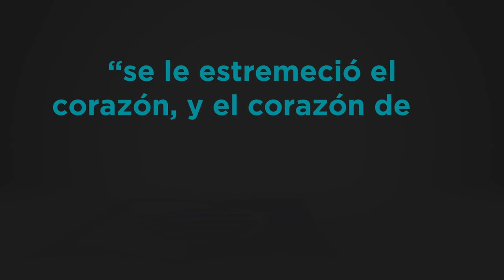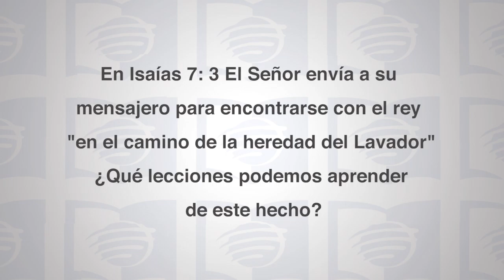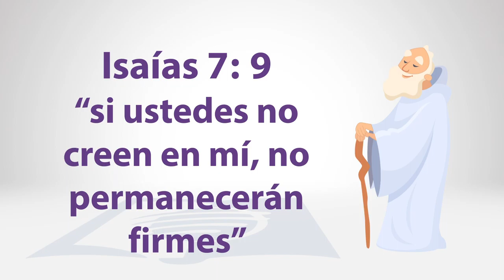Escuela Sabática Universitaria 1T 2021 Lección 3 - Cuando tu mundo se cae a pedazos